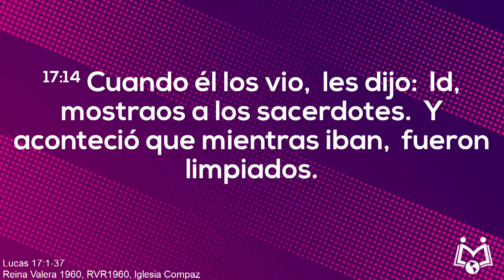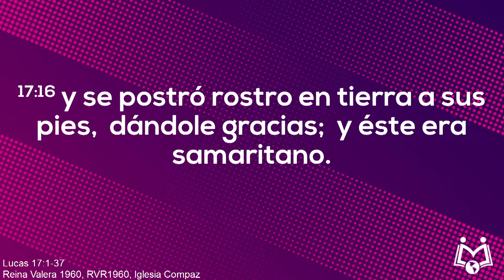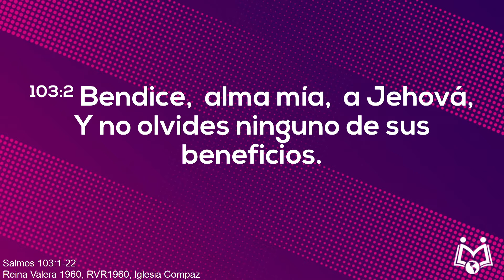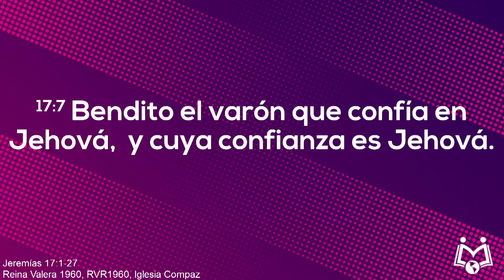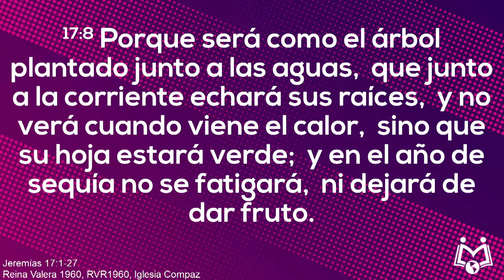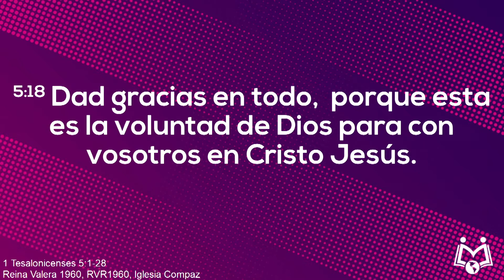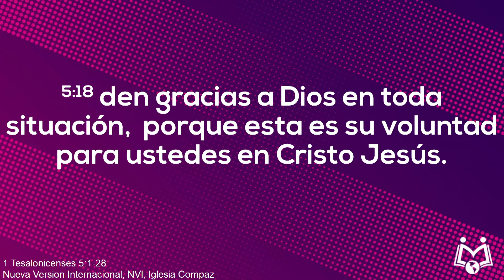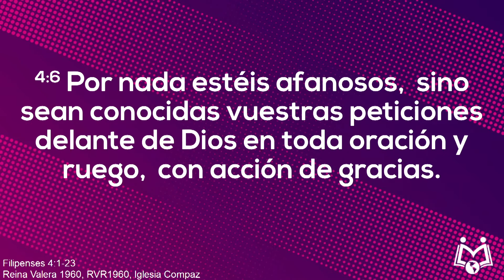Encendiendo La Gratitud | Pastor David Rivera